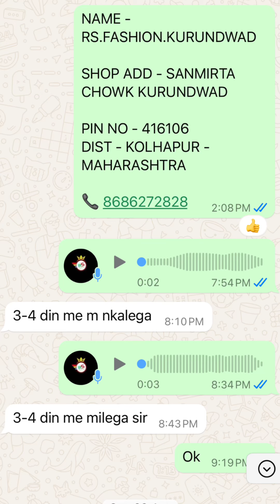❌..सतर्क रहे सावधान रहे 🙏( 20 jun )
पूरी जानकारी के बिना किसेभी पार्टी को या किसीभी आदमी
को पैसा ना डाले .मेरे से गलती हो चुकी है आप येसा ना करो
Video अपने group या WhatsApp पे SHARE करो यानी
दूसरे के सात कुछ गलत ना होये

❌  ये वाला नंबर FRAUD 👉 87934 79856

🙏जादा से जादा ये video दूसरोतक पोचाये 🙏